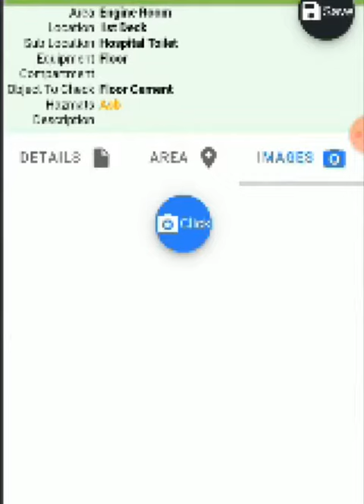IHM-Asbestos Sampling (ACM in Cement Underlay)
This video demonstrates a proper way of taking Asbestos Samples onboard in Cement Underlay for Inventory of Hazardous Materials (IHM)
Courtesy: SOS Recycling Pvt. Ltd- IACS approved IHM service Supplier